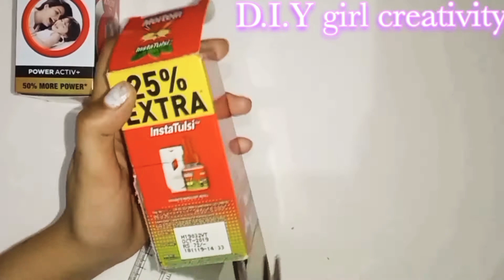Unicorn 🦄 shapers box with waste box 🎁 🤩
If you like it  plss

Material Required -
💕 Waste box
💕glitter
💕 glue
💕 Card board
💕Paper